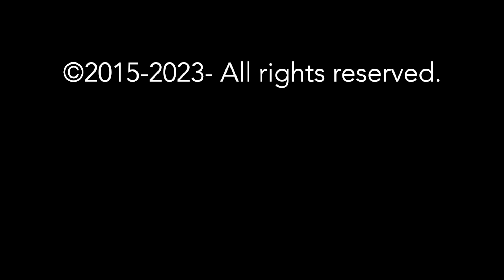THE bEAR presents Tobias Hein excerpt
THE bEAR presents Tobias Hein

Storytellers explore the topic of "WORK - stories of sorrows & pleasures”. This excerpt of a "live" performance “Gardening” Tobias Hein plants a wish for us to nurture our stories.

Producer: Dyane Neiman
Camera: Michael Rost

Recorded at Danziger50 in Berlin, Germany on January 20, 2023